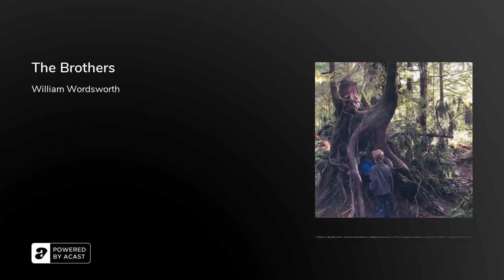The Brothers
White Ash Flies presents The Brothers by William Wordsworth (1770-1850), read by Colin Mahoney.